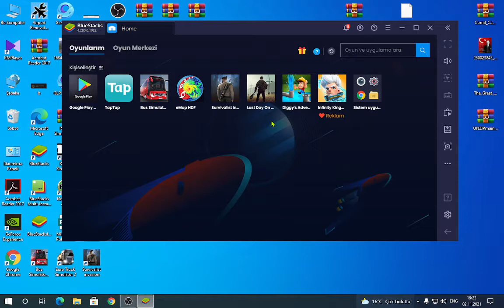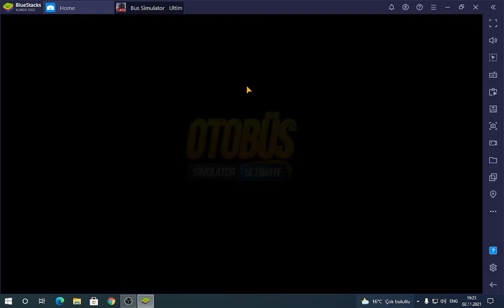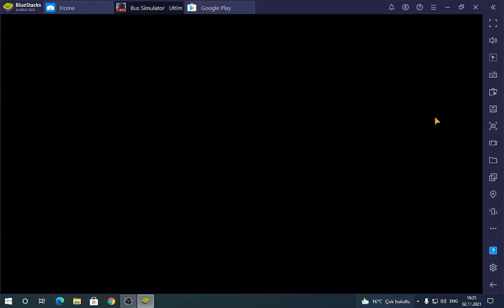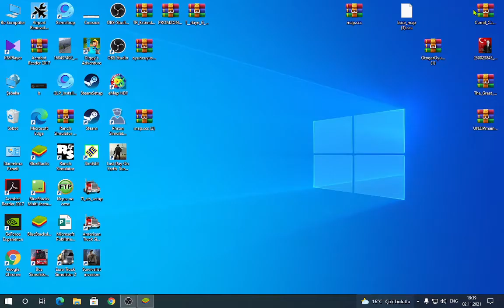Avtobus Simulator : Ultimate TEKiRDAG ISPARTA